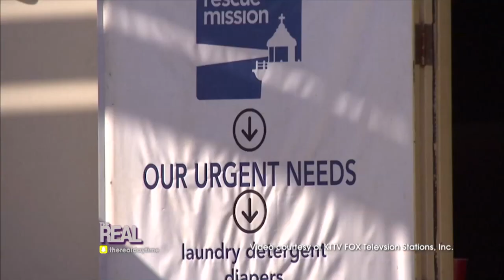Araksya Karapetyan Does The Real Claw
Watch as Araksya Karapetyan from L.A.'s FOX 11 takes on The Real Claw for charity! She's playing for the Orange County Rescue Mission. For more info on their services, please visit RescueMission.org.